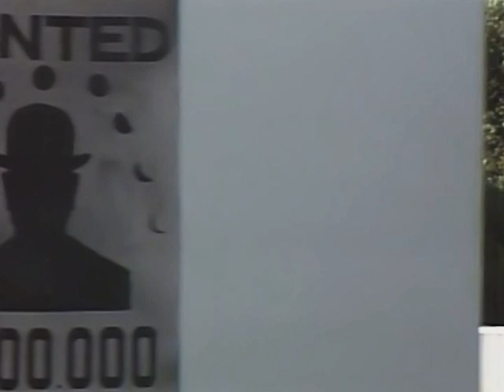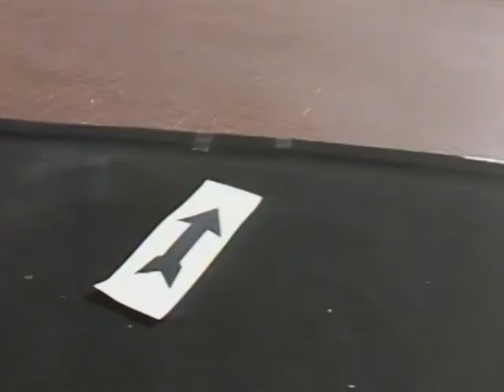Komusume heartbreak / Miki Ito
Music Video
Music...Yoshimasa Inoue
Words... Jun Tochinai
Record company...CBS/SONY
Talent agency ...Hori production

Sakura-Lee??? Who are you???
What is イチゴとチョコレート???
You don't have any rights to this song.